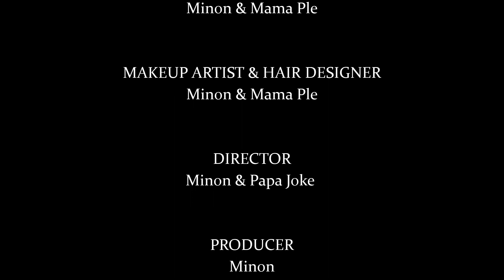Popular - Wicked cover by Minon (Stay Home Version 😊)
Popular - Wicked (Stay Home Version) cover by Minon